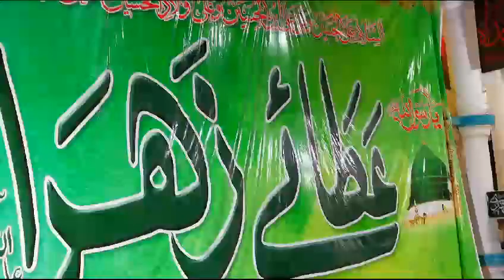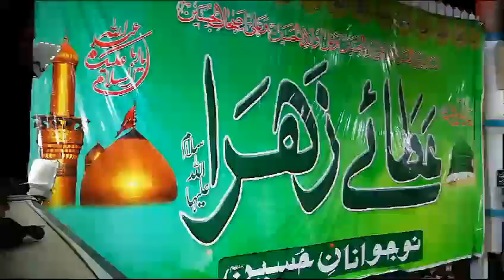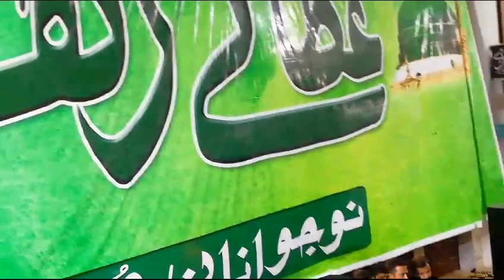Muhammad Ali Naqvi - Soazkhwani